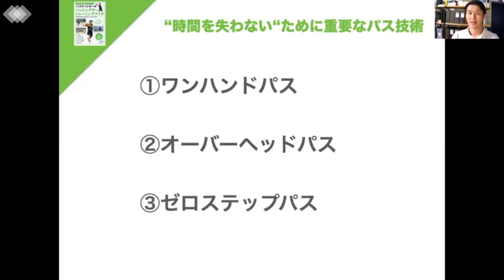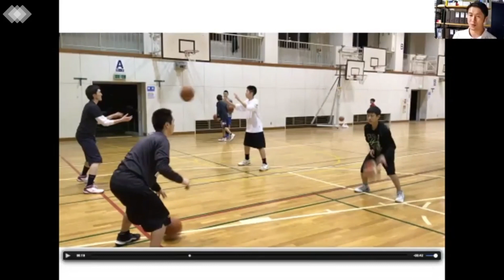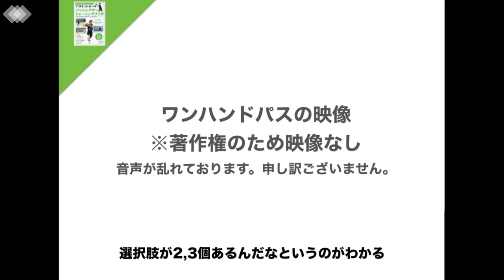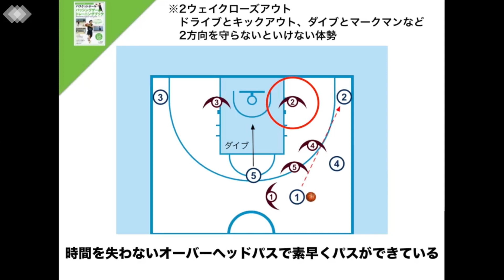【時間を失わないために重要なパス技術3つ】パスと判断力②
＼無料でバスケの練習メニュー動画公開中／
育成のプロが作成した上達プログラムや500以上の練習メニュー動画を提供しているSufu（スーフー）が、現在バスケの練習動画を一部無料公開中！

【時間を失わないために重要なパス技術3つ】
パスと判断力②
（ERUTLUC代表 鈴木良和コーチ）

■要望に合った練習メニューを個別作成

■バスケの指導者向けオンライン講習会（動画100本以上）

■4,000人以上の小中学生が受験しているバスケ技能検定

■育成のプロが考えた実践に繋がる16項目のシュートテスト